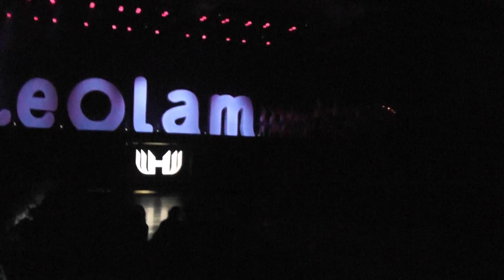Lihiot Smechim - Lehakot Hebraica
35º Festival Carmel - Le Olam - Show 1 - Iehudi Le Olam
11/12/2015